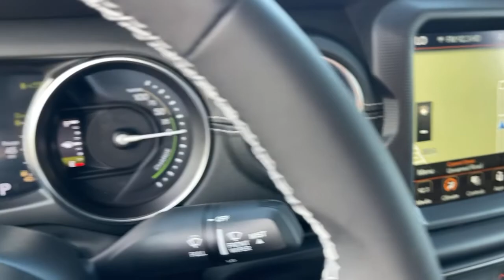2023 Jeep Wrangler Monrovia, Pasadena, Los Angeles, Montebello, Azusa, CA B325349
Black Clearcoat New 2023 Jeep Wrangler Sahara 4xe available in monrovia, California at Monrovia CDJR. Servicing the Pasadena, Los Angeles, Montebello, Azusa, CA area.

Monrovia CDJR
1305 S Mountain Ave

Recent Arrival!